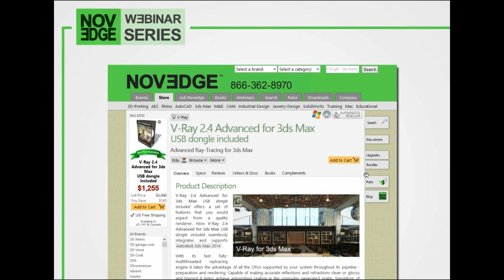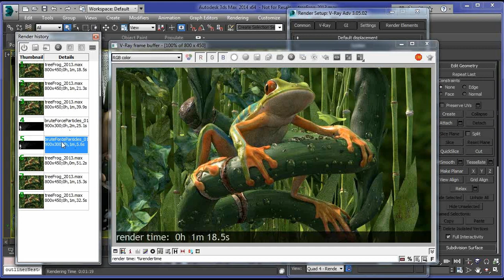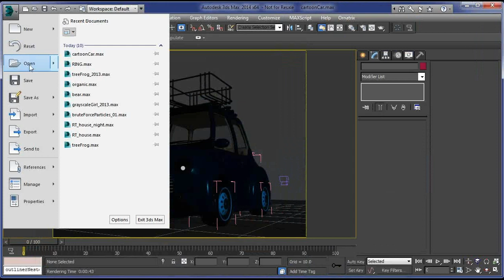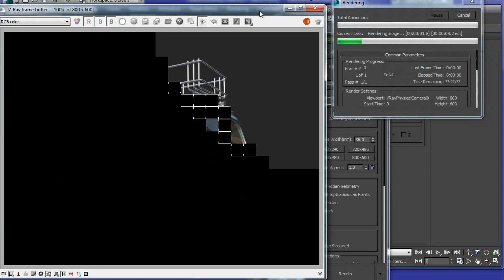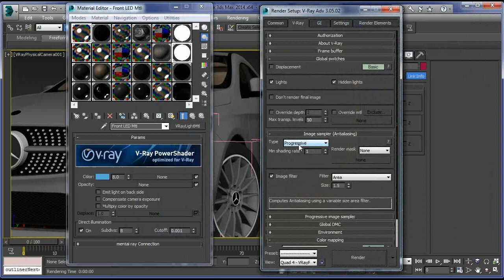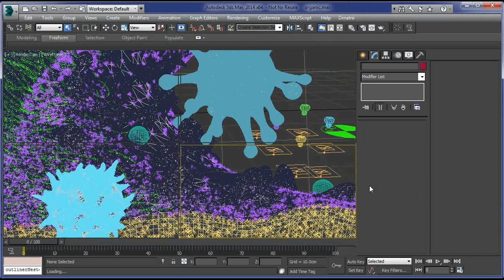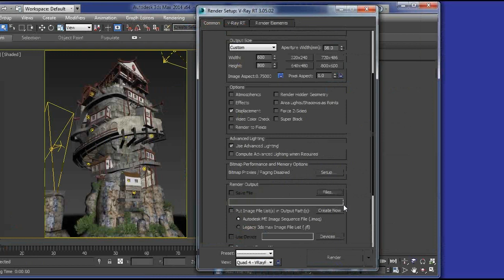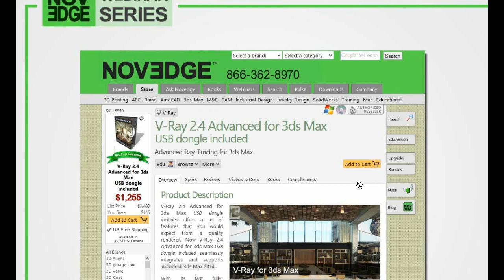Novedge Webinar #87: A First Look at Chaos Group's New V-Ray 3.0 with Simeon Balabanov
V-Ray 3.0 is the most anticipated software release in the CG industry this year. Artist-driven features and improvements such as single-click Progressive Rendering, optimized Brute Force sampling, and faster hair rendering, are just a small part of what's in store. Simeon's presentation will provide an in-depth look at some of the new features and updates. Don't miss this chance to learn about the next best thing after V-Ray 2.4 Advanced for 3ds Max.

The webinar is free and lasts about about 1 hour, including the Q & A session.

Who is Presenting

Simeon Balabanov is a 3D professional with more than 6 years experience in the field of 3D modeling and rendering. Before joining Chaos Group, he worked as a CG Supervisor at some of the biggest animation studios in Bulgaria. Simeon joined the Chaos Group 3D team in 2012 and since then he is one of the company's top presenters focused on V-Ray for 3ds Max and V-Ray for Maya. He holds a Bachelor's degree in Industrial Engineering from Technical University - Sofia.

Where to Get Product Info

For more info about the current version of V-Ray 2.4 Advanced for 3ds Max, please visit our product page below:

Designers of all backgrounds new and interested in V-Ray for high quality rendering. Users familiar with 3ds Max and Maya.